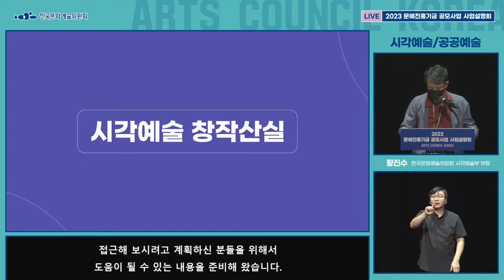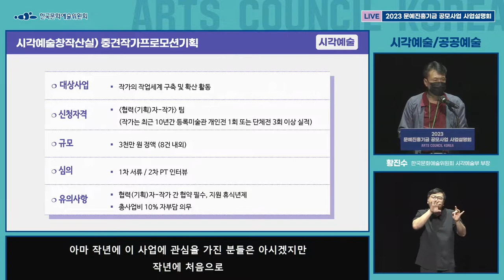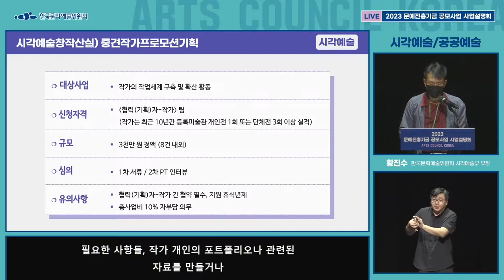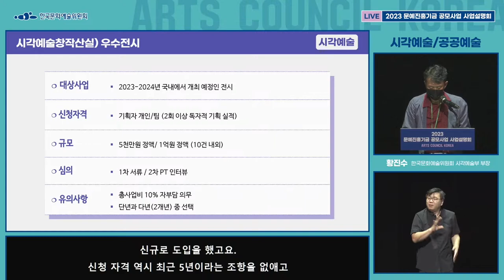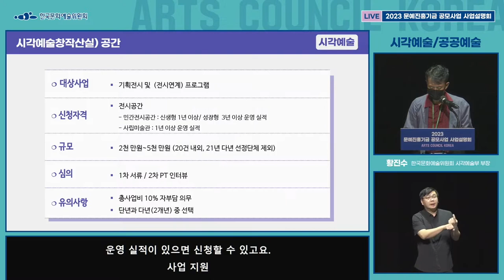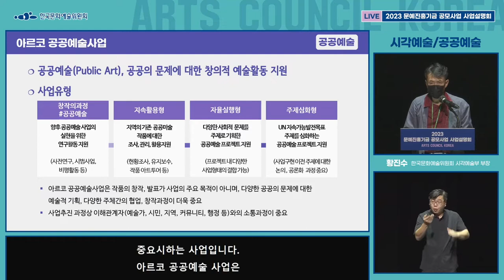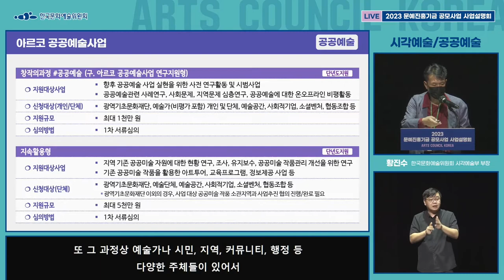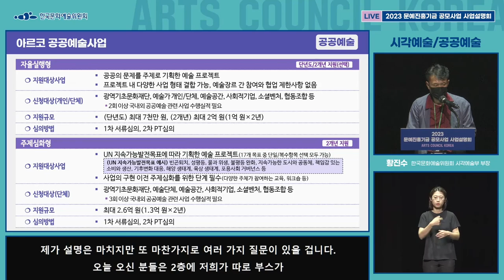2023 문예진흥기금 공모사업 ㅣ 시각예술/공공예술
2023 문예진흥기금 공모사업
- 시각예술/공공예술